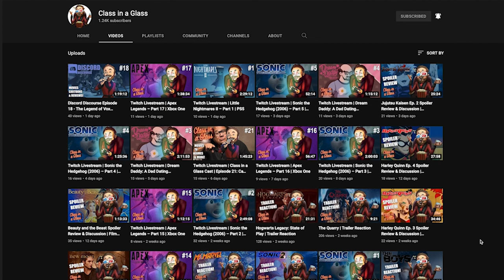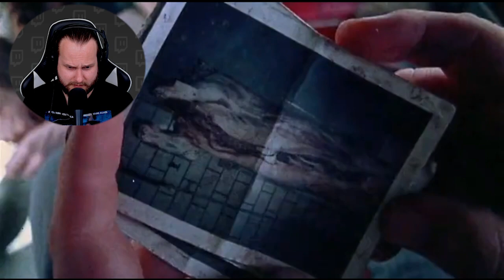REACTING to The Texas Chain Saw Massacre (1974) | MOVIE REACTION | FIRST TIME REACTING!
This latest film commentary and reaction is for The Texas Chain Saw Massacre (1974). Five friends head out to rural Texas to visit the grave of a grandfather. On the way they stumble across what appears to be a deserted house, only to discover something sinister within. Something armed with a chainsaw.

Original Movie: The Texas Chain Saw Massacre (1974)